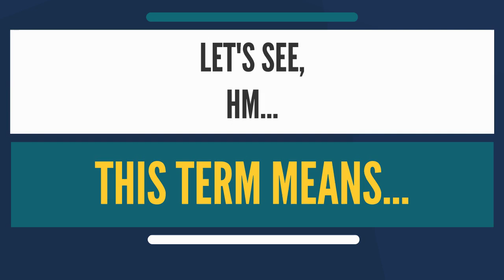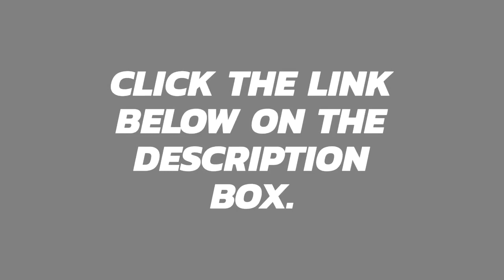Effects Of PSYCHOLOGICAL ABUSE To Our Health (Watch now!)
This video will show you the effects of Psychological Abuse to our health. All of us should be aware about this!